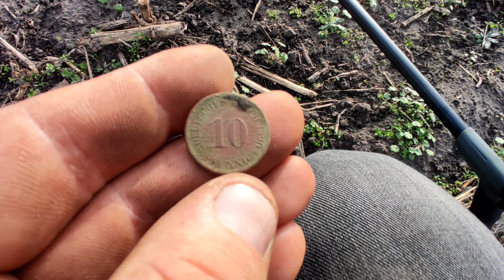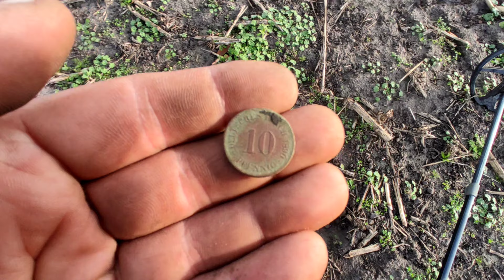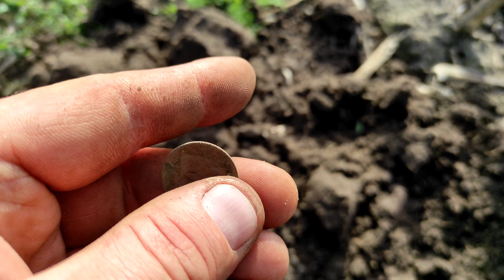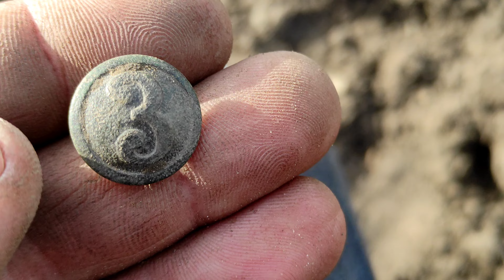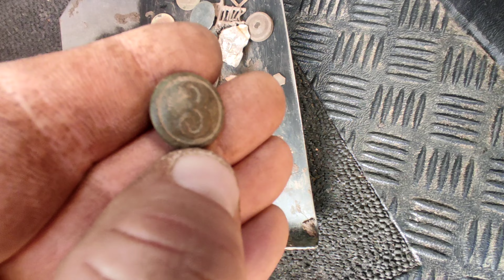SZOK!!! Strzał na samo wejście!!! Pierwsze ZŁOTO wykopane na polu!!!